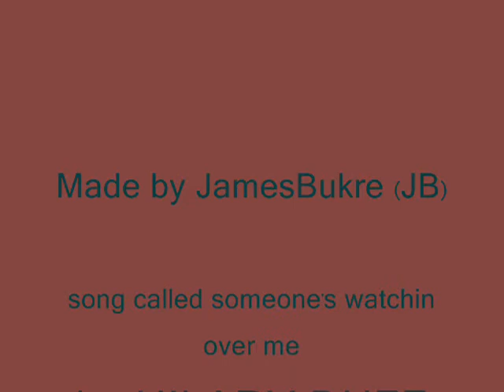James Bourne Vol.6